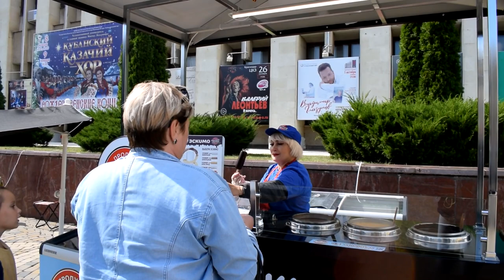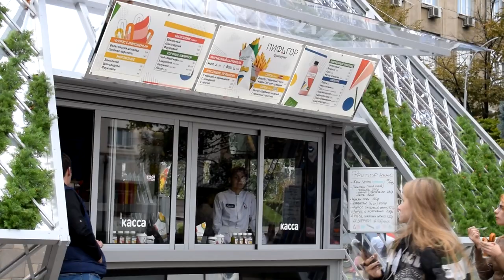Жизнь в Краснодаре: праздную день города - городу 226 лет!